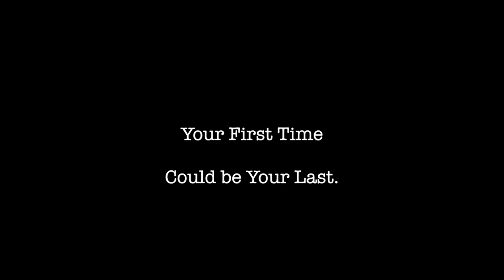3rd place winner in PSO student video contest - Adam Buzassy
The third place winner in the PSO student video contest titled "The Importance of Making Good Decisions." Video created by Wesley Chapel High student Adam Buzassy.